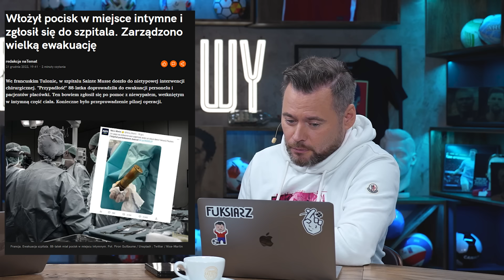MAZUREK I STANOWSKI #57 - OGÓRKI, BOISKO I POCISK W DUPIE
Robert Mazurek i Krzysztof Stanowski zapraszają na kolejny odcinek swojego programu!